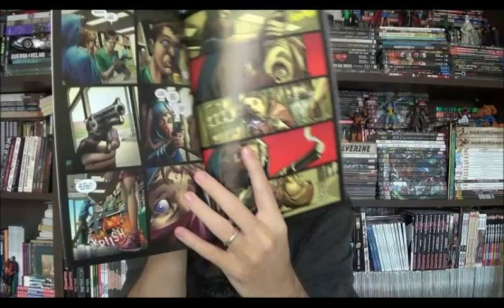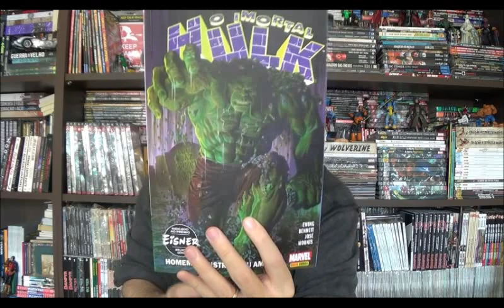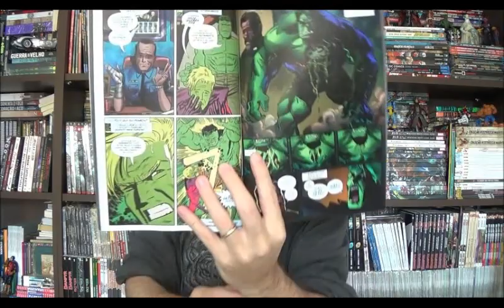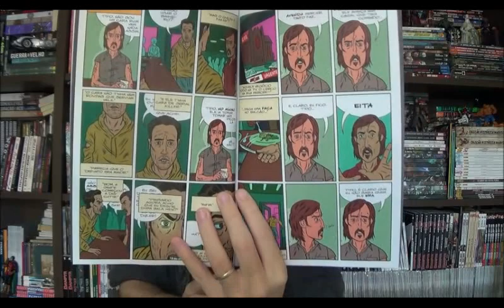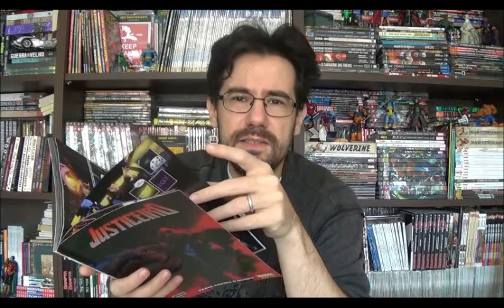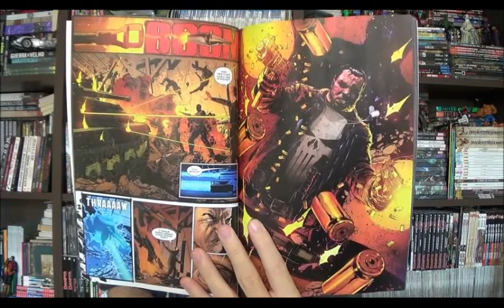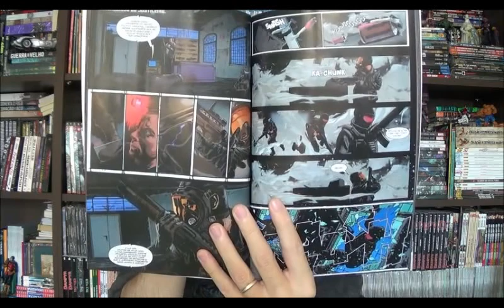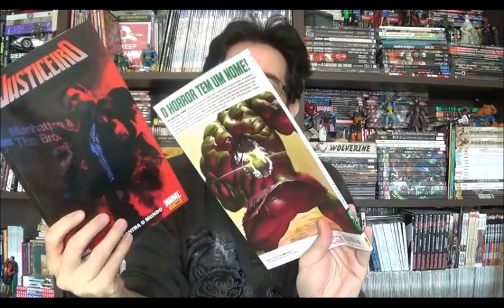Chapéu do Presto Especial - Justiceiro e o Imortal Hulk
Bem-vindos a mais um Chapéu do Presto especial, no programa de hoje quero falar sobre dois reinício sede franquia: Hulk, mais uma vez volta dos mortos, agora com Al Ewing nos roteiros com desenhos de Joe Bennet, finalizado por Ruy José e colorizado por Paul Mounts. Outro que retorna depois de perder sua armadura é Frank Castle pelas mãos de Matthew Rosenberg, Szymon Kudranski e Antônio Fabela.

⚠ Link para compras na Amazon

Campinas - SP
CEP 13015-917